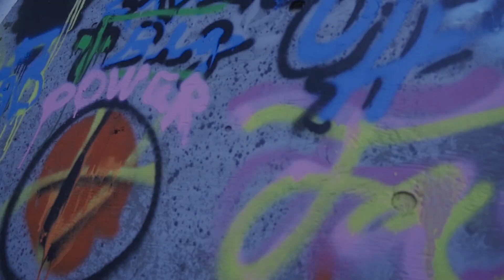This is Modern Art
Saint Mary's College proudly presents the Bay Area premiere of THIS IS MODERN ART, by Idris Goodwin and Kevin Coval. In this acclaimed and controversial play, a team of young artists of color decide to make a statement by painting a fifty-foot graffiti piece on the towering wall of the Art Institute of Chicago. The play asks: what is art, where is it found, and to whom does it belong? THIS IS MODERN ART  opens Nov. 7th for a five performance, one-weekend run, in Saint Mary’s intimate LeFevre Theatre.